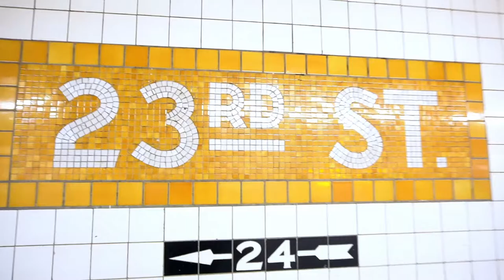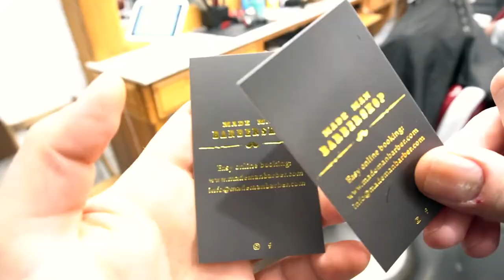Vlog #2 "Barber Shop"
This week, the Boys take a trip to their favorite barber shop, the ONLY spot to get your haircut in New York, Made Man Barber!

Thanks so much to Arsen and Frank for the cuts!